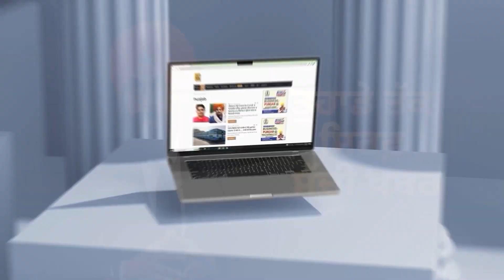ਚਰਚਾ ‘ਚ Crorepati Farmer, 25 Crore Annual Income , ਕਰੋੜਾਂ ਦਾ ਖਰੀਦਿਆ ਜਹਾਜ਼ | D5 Channel Punjabi